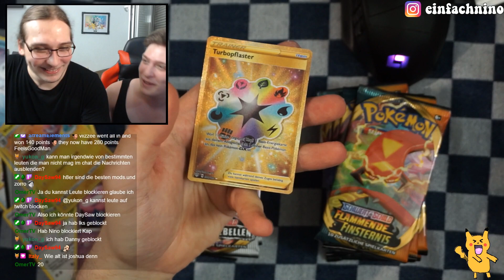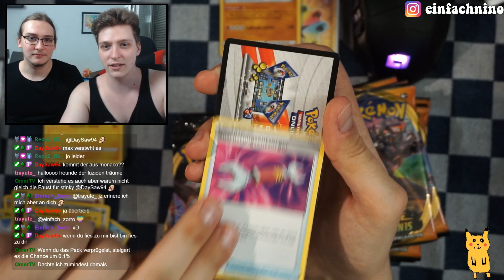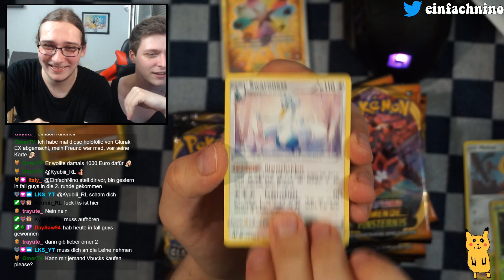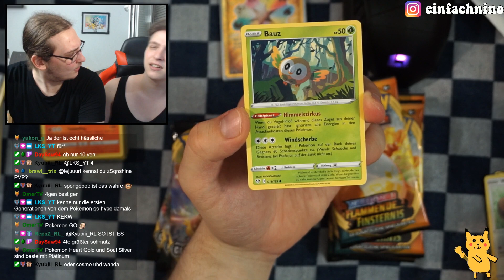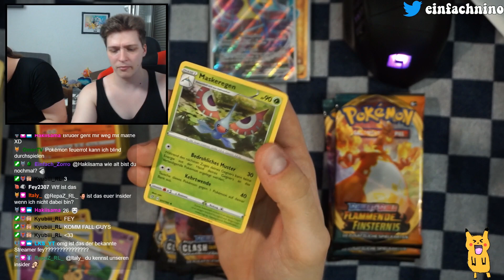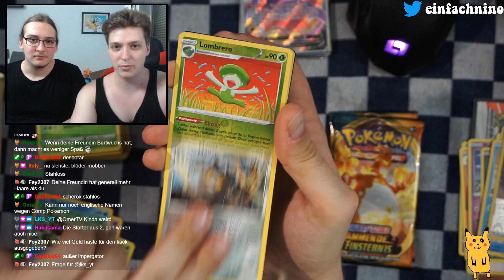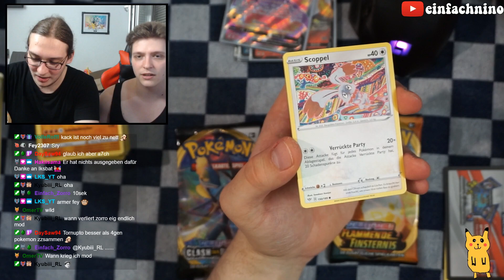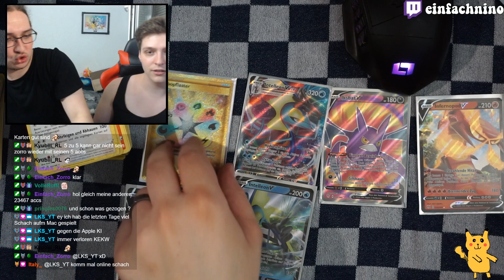Ich seh Gold :P | Flammende Finsternis 2-Pack Blister Display | Pokemon TCG Opening | EinfachNino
Wenn du den Kanal feierst, unterstütze gerne in Form von Kommentaren, Likes oder einem Abo!
Jede Art von Support ist Gold wert!❤:D

Sonst auch über folgende E-Mail erreichbar!

➤○○○WEITERE POKEMON OPENINGS○○○➤

 ➤○○○ROCKET LEAGUE-TUTORIALS○○○➤

|||Von andere Youtubern/Freunden:|||

             ➤○○○ROCKET LEAGUE○○○➤

○Ich trade nicht, aber in der Community darf man gerne untereinander traden
○FAs nehme ich an, aber bitte nicht spammen!:D
○ Mit mir zocken kann man in Community Streams, da es privat etwas schwierig ist

Auf dem Kanal erwartet euch was Rocket League angeht:

○Crate Openings
○News
○Community Games
○Streams
○Designs
○Gameplay

              ○STREAMLABS○
○Mein Streamprogramm(Streamlabs OBS):

                ○LATEINON○
○Latein in der Schule?
Versuch mal diese App! (Android)